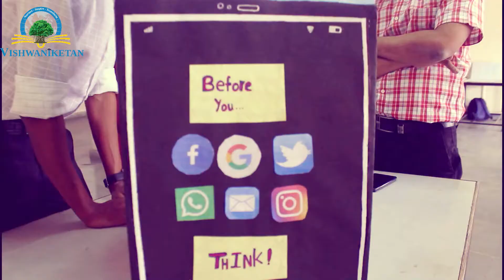Dr Vikas shinde on PBL | Vishwaniketan | Project Based Learning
Our Project Based Learning (PBL) is a proven method and a very powerful instrument to create future-ready professionals and entrepreneurs. Project Based Learning is aimed at nurturing, inspiring and transforming students from knowledge reproducers to product creation and development oriented professionals with real and actual problem solving capabilities and skills, further leading to Patent based research and the conceptualizing & commercializing of Intellectual Property.

Vishwaniketan, in association with CTIF(Center for TeleInFrastructure) offers its student International Fellowships at top notch International Universities where they are trained by the best mentors, coaches and guides from around the world.

VISHWANIKETAN, is poised to soon become one of the leading educational institutions in India!